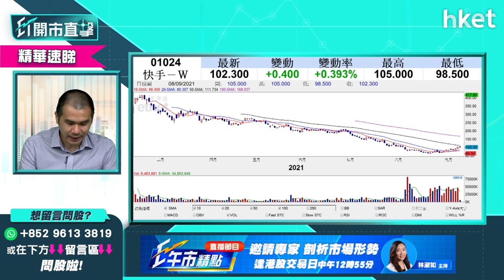【ET開市直擊】（精華）快手1024股價未企穩百元大關上 半日跌3%反彈已完？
快手（01024）股價反彈乏力，未能企穩百元大關之上，今早半日跌逾3%，半98.8元。到底快手何時能重返招股價家鄉？欲低位搏反彈策略又如何？獨立股評人唐牛為你分析，立即點擊收看／收聽。

Time code
00:00 - 港股今日焦點速覽　留意蘋果概念股
01:35 - 外圍市況速覽　蘋果股價續破頂
02:59 - 美股大調整在即　要有心理準備？
07:46 - 港股上日市況速覽＋北水盤路
08:51 - 港股上試50天線機會大嗎？
11:03 - 恒指「白露」之後見頂？
12:55 - 蘋果舉行秋季發布會　蘋果概念股有炒作？談高偉電子（01415）、丘鈦科技（01478）、舜宇光學（02382）、瑞聲科技（02018）
15:07 - 股票分析：高偉電子（01415）買賣策略
16:24 - 股票分析：香港科技探（01137）營運數據佳　股價前景點睇？
19:44 - 港股開市前市況速報
20:42 - ET個股推介：浪潮國際（00596）
22:30 - 資金5萬　揀1隻美股+1隻港股點揀?
25:00 - 比特幣急插　買賣操作怎樣？
26:32 - 股票分析：京東方精電（00710）股價前景如何？
30:32 -  港股開市市況速報
33:20 - 股票分析：騰訊（00700）股價前景如何？
34:31 - ATMX科網龍頭股點揀？阿里巴巴（09988）、騰訊（00700）、小米（01810）
35:43 - 股票分析：吉利汽車（00175）現價可以入嗎？
38:54 - 股票分析：康希諾生物（06185）現價可以入嗎？
40:20 - 股票分析：長城汽車（02333）股價前景點睇？
40:51 - 政府開始通關　零售股有運行嗎？
43:33 - 股票分析：深圳控股（00604）小注炒前海概念可以嗎？
44:30 - 股票分析：華能國電（00902）股價前景如何？
45:47- 股票分析：海豐國際（01308）股價前景如何？
46:40- 股票分析：快手（01024）股價前景如何？
48:04- 股票分析：京東物流（02618）股價前景如何？
49:03- 股票分析：中國神華（01088）股價前景如何？
50:26 - 股票分析：中國有色金屬（01258）高位持貨怎麼辦
51:47- 股票分析：長江基建（01038）股價前景如何？
52:43- 股票分析：比亞迪（01211）股價前景如何？
54:18 - 股票分析：中國民航信息網絡（00696）股價前景如何？
55:18 - 股票分析：中興通訊（00763）股價前景如何？
55:59 - 股票分析：海爾智家（06690）股價前景如何？
56:50 - 股票分析：完美醫療（01830）股價前景如何？
59:07 - 股票分析：中國燃氣（00384）股價前景如何？
01:00:34 - 港股開市後市況速報
01:00:56 - 股票分析：開拓藥業（09939）股價前景如何？
01:04:28 - 電力股板塊如何？可以追入嗎？
財經日誌提提你